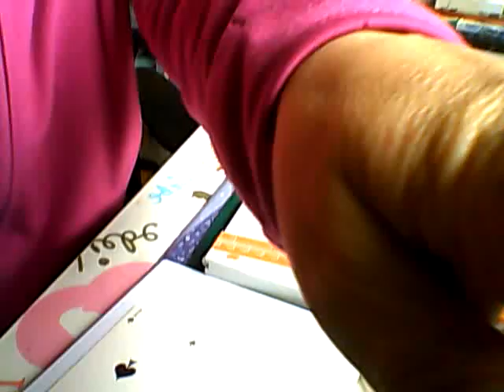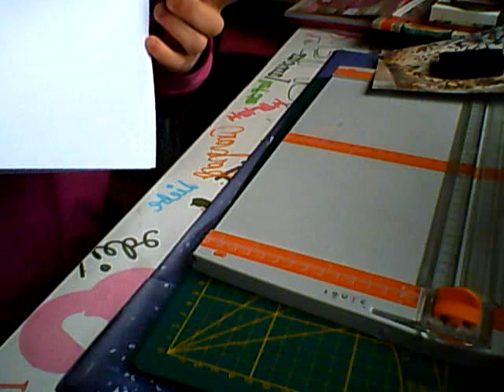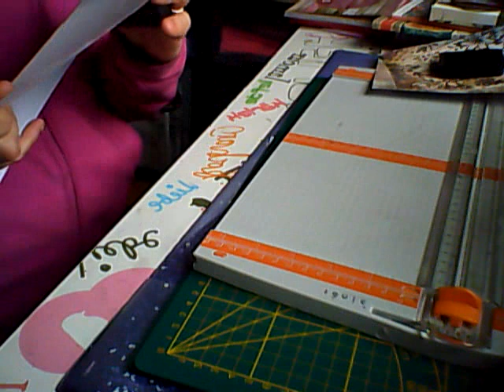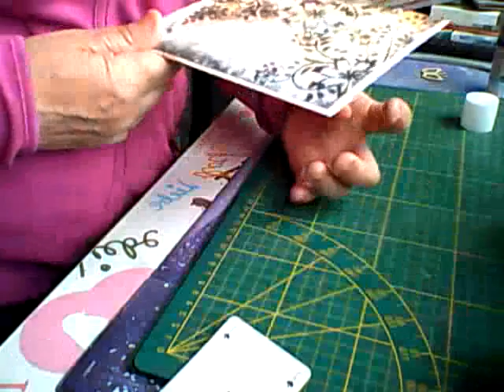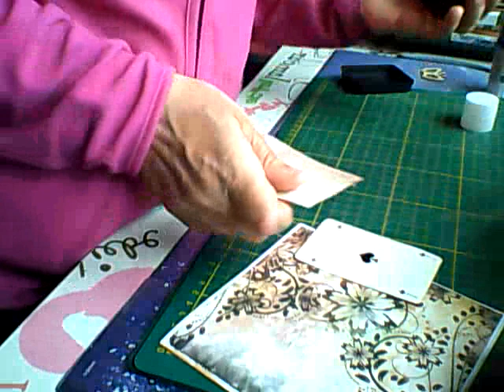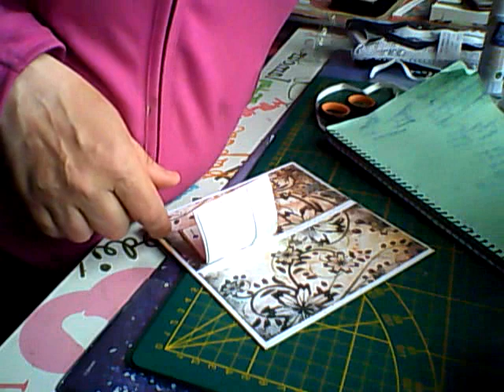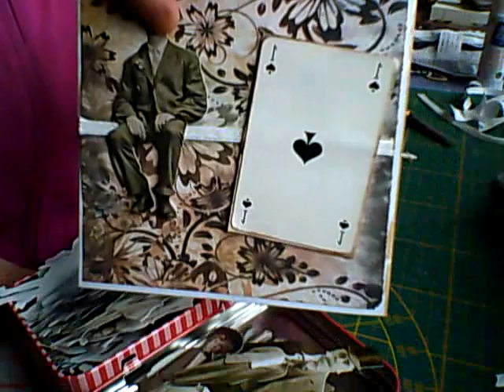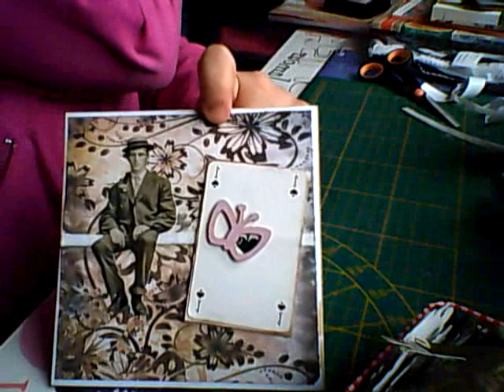tuto carte , carte à jouer